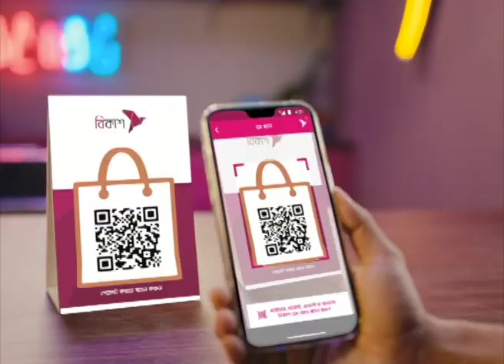বঙ্গবাজারের আ গু নে কপাল পুড়েছে নারায়ণগঞ্জের ব্যবসায়ীদের | NTV News